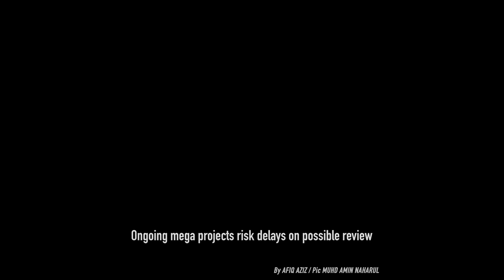TMR | 18 August 2021 highlights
Calls made for political appointees in GLCs, GLICs to step down

Malaysia should address skill gap, attract specialised talents in digital industry